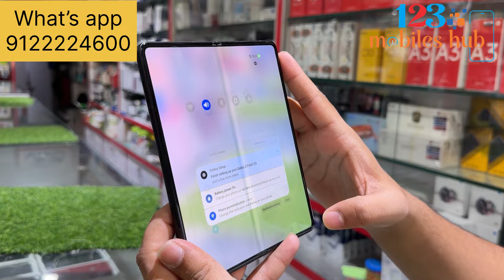Cheapest z Fold 3 dual screen || sale sale sale only @123mobiles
Save no. And send screenshot to

Mobile point shop

123 mobiles shop location

123 Mobiles

Mobile Point

Google maps
Banjara hills location

123 Mobiles

Google maps
Location

Kphb padmavati plaza location
Mobiles point

Mobile Point

What’s app

Join our telegram channel for Hyderabad Bussiness updates